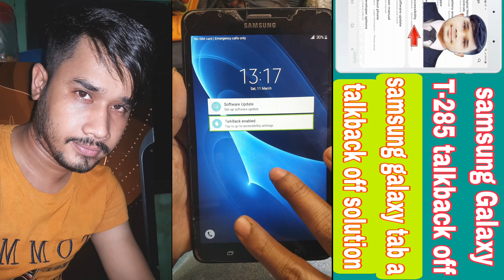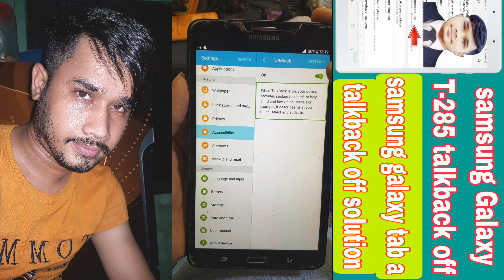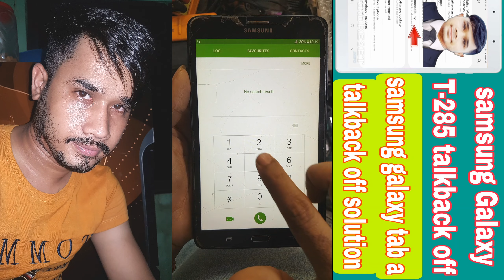samsung tab T285 talkback off |Samsung Galaxy Tab A Talkback off | Samsung Tab A6 Talkback off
T285 Talkback Issue - What to do?

How to Turn off Talkback on the Samsung Tab T285

Samsung Tab Talkback Off - What to Do If You Experience This Issue

Samsung Tab T285 Talkback Off - How to Fix It

Samsung Tab T285 Talkback Off: What You Need to Know

How to Fix Samsung Galaxy Tab A Talkback Issues

Samsung Galaxy Tab A Talkback Problems - Fix Them Now

Samsung Galaxy Tab A Talkback Off - Fix or Repair?

Samsung Galaxy Tab A Talkback Off: What to do?

Samsung Galaxy Tab A Talkback issues - How to Fix Them

Samsung Tab A6 Talkback issue - How to Fix it?

Samsung Tab A6 Talkback Off - How to Fix It

Samsung Tab A6 Talkback Off - How to Fix

Samsung Tab A6 Talkback is Off - Fix Now

Samsung Tab A6 Talkback Off - How to turn it on or off